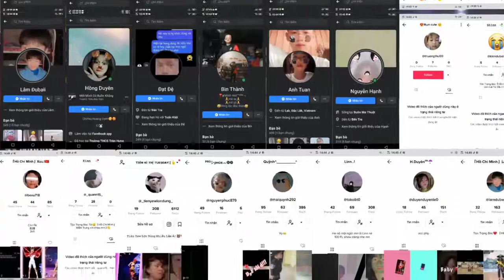Để đây và khog nói gì=))